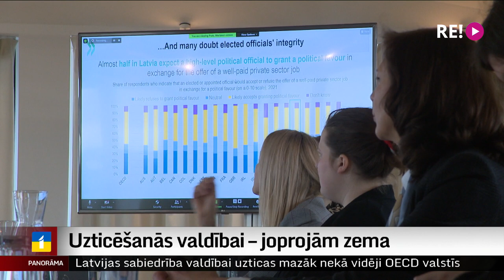Uzticēšanās valdībai – joprojām zema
Bet – lai kāda taptu nākamā valdība, tai noteikti būs jādomā arī par to, kā panākt lielāku sabiedrības uzticēšanos. Jo Latvijas sabiedrība valdībai uzticas mazāk nekā vidēji Ekonomiskās sadarbības un attīstības organizācijas jeb OECD valstīs, liecina jaunākā  aptauja.